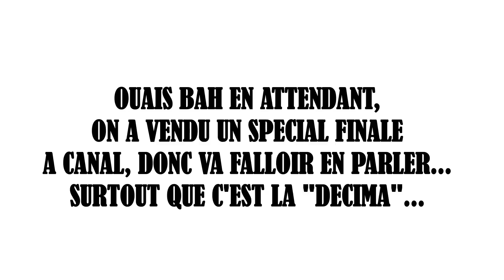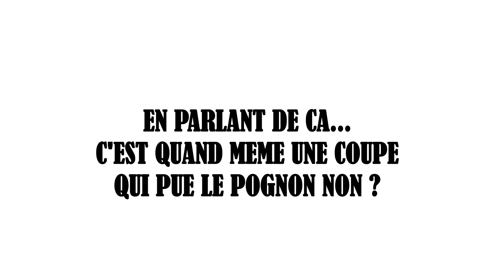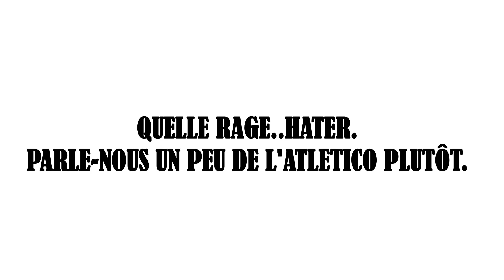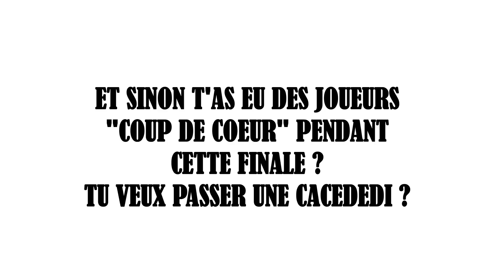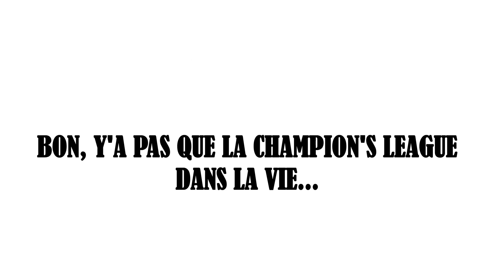Cristiano Ronaldo, cette cagole...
Cristiano Ronaldo, cette cagole en final de Champions League
Cette crapule de Mark termine cette saison comme il l'a commencé : en grandes pompes dans la gueule. Cette fois c'est les deux clubs madrilènes qui ramassent pour un épisode spécial "finale de la Champions League". Une tonne de lourdeur dans un monde de brutes...

Chaque lundi l'affreux Mark salit le foot. Un format exclusif de CANAL STREET, le site des cultures urbaines par CANAL+.